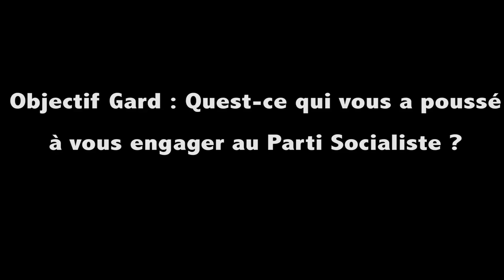Jeune Ps Gard 2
La semaine dernière, l’oeil d’Objectif Gard s’est posé sur l’engagement des jeunes en politique, particulièrement des militants de droite. Ce dimanche, la parole est donnée à l'animateur fédéral du MJS (Mouvement des Jeunes Socialistes) du Gard, Basile Imbert.